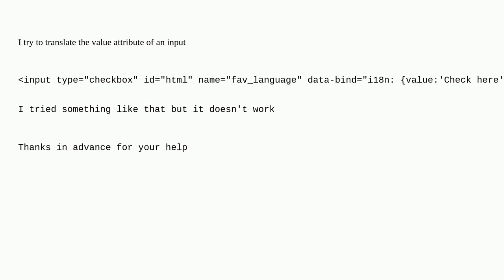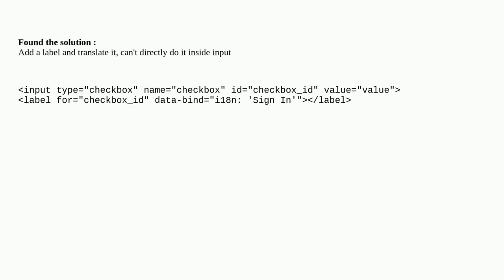Magento: Magento2 : How to translate input value in html template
Magento2 : How to translate input value in html template

A special thanks goes out to the awesome community

  magento2 i18n magento2.4